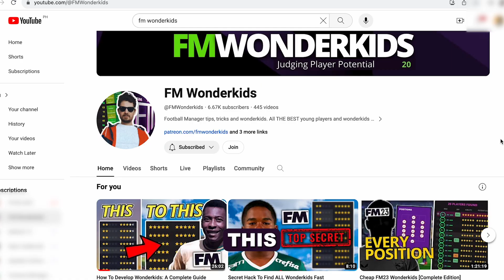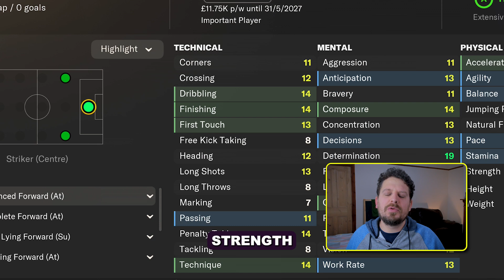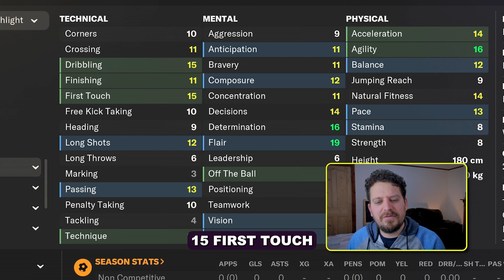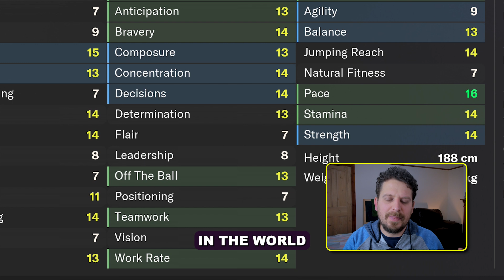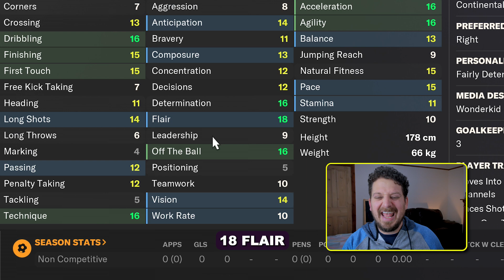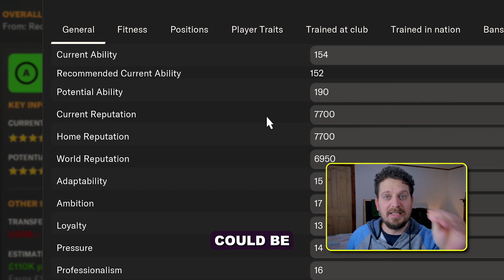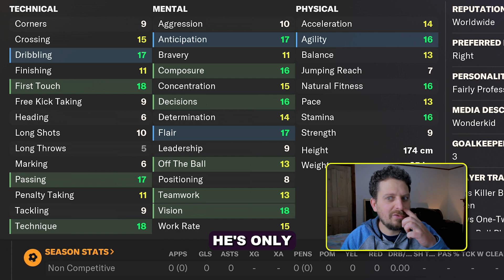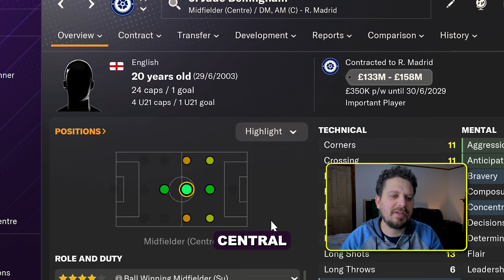The Best FM24 Wonderkids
The Ultimate Guide to the BEST 15 Wonderkids in Football Manager 2024

🔥 Buy FM24 here at THE cheapest price around

MY GEAR:

I use an iMac as my main computer

I also use an iMac as my second computer

I use this microphone and love it

I use a mic stand, like this and works great

I use one of these lights as a key light. Such a revelation

I use this camera as my main camera, it's brilliant

I use OBS to record my screen and camera etc. It's FREE

I use DaVinci resolve to edit. It too is FREE

ABOUT FMWONDERKIDS
✍️  Hello, my name is Rhys I am a father, boyfriend and content creator living in Wales. I started this youtube channel i guess about 5 years ago now as a bit of fun. Fast forward to now and we are uploading videos three times a week (at the moment) and i've really grown to enjoy making videos (one day i'll be quite good at it too hopefully). We are currently mainly working with Football Manager content and FM24: Here at FM wonderkids we scout out the best players in football manager 2023 so you don’t have to. We are always looking for the best wonderkids in football manager 2023 and all FM games going back to FM2016

We scout fm24 for:

 • Value players
 • Bargains wonderkids
 • Cheap wonderkids
 • The Best Players
 • Potential Ability, Currant Ability

So sit back and hopefully enjoy our helpful, informative and downright hilarious videos and we'll make sure to keep scouting for the best value players, wonderkids and bargains in FM24 and beyond.

GET IN TOUCH:
📝 You can get a hold of me on the socials listed above, or send an email to if you've got a longer or more formal message.

PS: Some of the links in here I get a kickback from. 18+ GambleAware.org

Thanks for taking the time to read this, Rhys